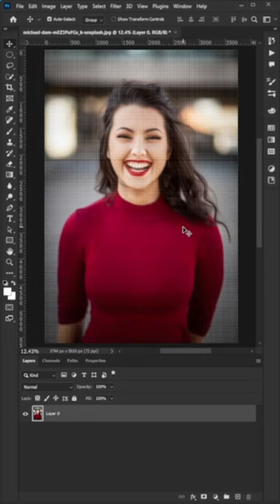How can we add color Halftone effect in Photoshop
Learn how to achieve professional-level skin softening in Photoshop with this comprehensive tutorial. Discover advanced techniques to smoothen skin while preserving natural texture and details. Perfect for portrait photographers and retouchers looking to elevate their editing skills. Follow step-by-step instructions to create flawless, high-end skin retouching results. Unlock the secrets to achieving a polished and refined look in your portraits with this expert-guided tutorial.